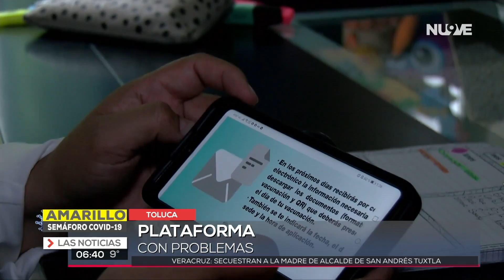Sistema educativo a prueba.